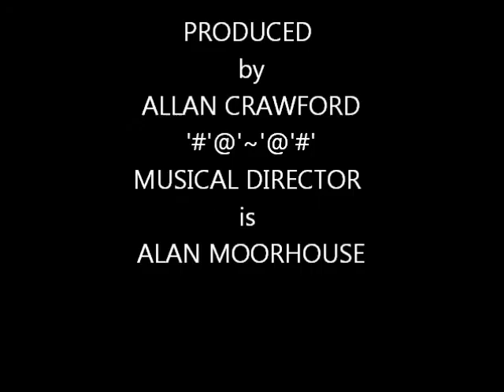♫ TONY STEVENS ♫ STILL [CANNON EP016@1963]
Originally a hit for Ken Dodds - a cover version by Tony Stevens on CANNON Records ep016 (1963)